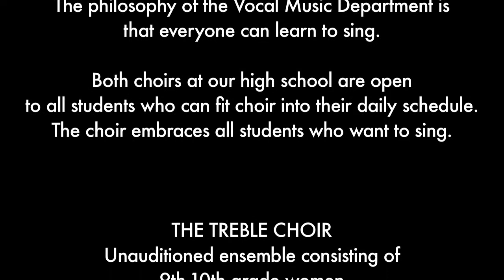20 Danny Boy Mixed Choir